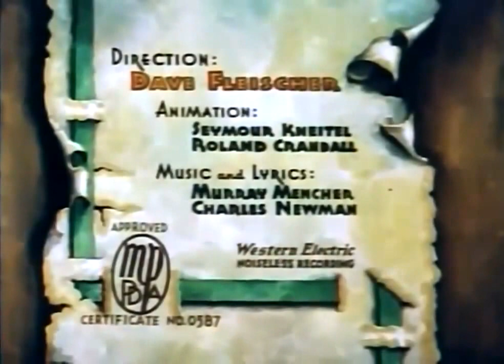Fleischer Color Classic - Somewhere in Dreamland (1936) - Animated Cartoon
Somewhere in Dreamland is a 1936 animated short. This film was part of Max Fleischer's Color Classics series. The film was produced by Max Fleischer, directed by Dave Fleischer, and was animated by Fleischer veterans Seymour Kneitel and Roland Crandall.
A young brother and sister carry a wagon through town, gathering wood for their home stove. They pass by several merchants' shops and stop for a moment, to admire the confectioneries in a bakery. As he sees the children, a friendly baker goes inside, and comes back with ice cream for them, but the children have already left. The merchants gather to make a plan, because they want to help the poor children. The children reach home and sit down for supper: hard bread and flat water. The children eat quickly, with the boy saying he's still hungry. Unable to provide enough food for her children, Mother begins to cry. The boy tries to make her feel better by assuring he was "only foolin'." and their mother kisses them goodnight. They get in their pajamas, and they each sing a part of the song, as they fall asleep beneath their tattered sheets.

In their sleep, they enter "Dreamland". They happily frolic through the wondrous land, which includes a syrup river, an ice cream cone field, toys, and two luxurious beds. They laugh happily, and fall asleep, only to wake up the next morning. To their surprise, a large feast is on the kitchen table, as well as toys and clothing surrounding the room, all of which was provided by the Merchants. The children look up to the kind merchants, asking twice if all these things are for them. The merchants nod and reply "All for you, yes!" The children shout in joy, and begin to eat. The boy, however, suspicious of this good fortune, sticks a fork in his bottom to ensure they aren't just dreaming again. The children laugh and continue to eat, as the chorus "Somewhere in dreamland, tonight" plays.